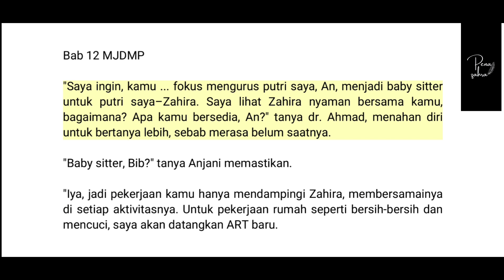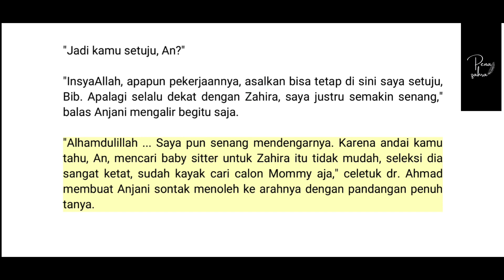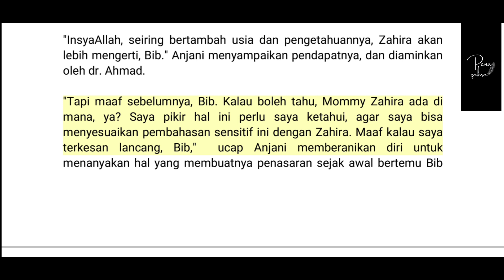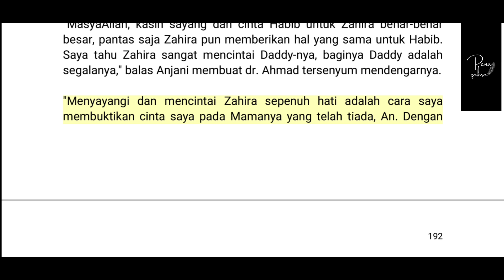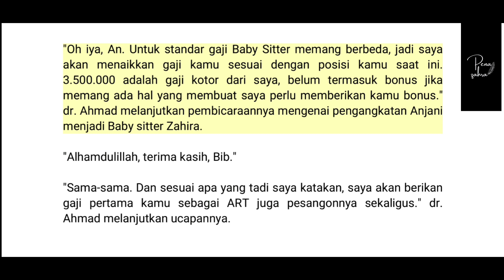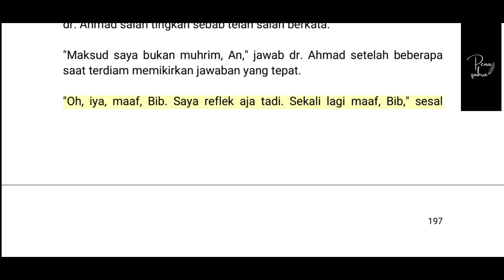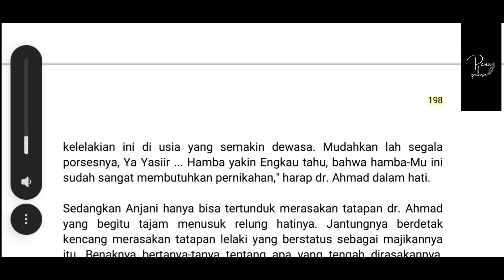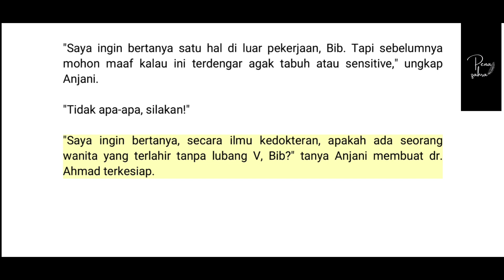Baca Novel | Menjadi Janda di Malam Pertama | Bab 12 | Pena_Zahra